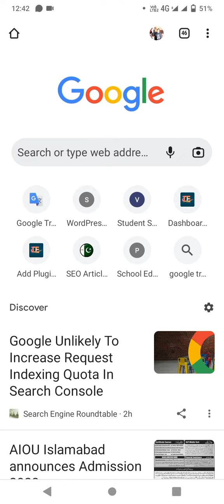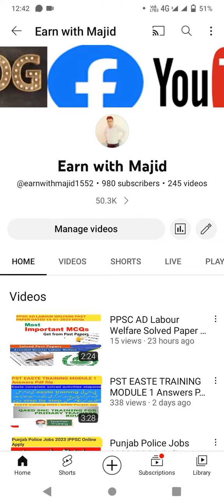January LND PRACTICE TEST 2023 | Download Pdf file